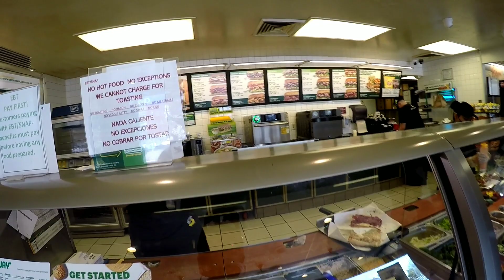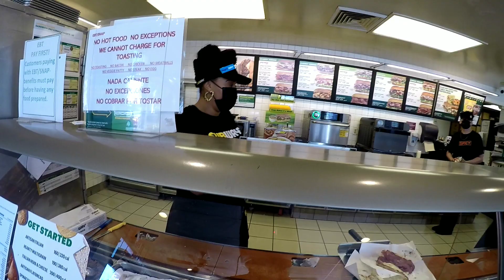RIDING MY YAMAHA WR450F TO SUBWAY (STREET RIDING)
VIDEO PUBLISHED MAY 24TH 2022